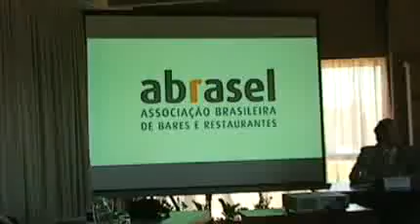Brasília sedia Congresso Nacional de Gastronomia - 12/08/2009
O evento acontece no centro de Convenções Ulisses Guimarães de 19 a 22 de Agosto.